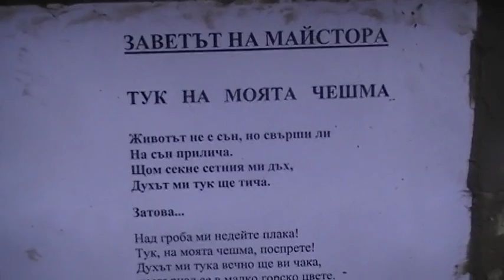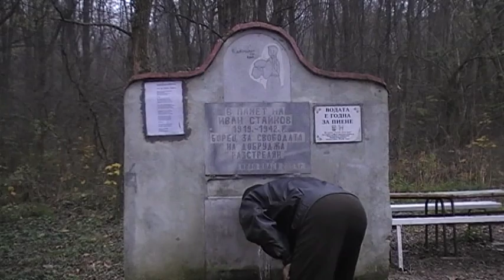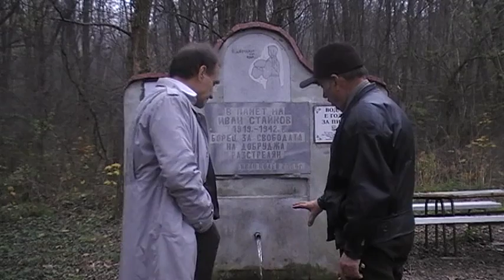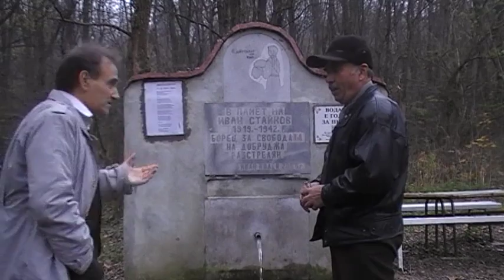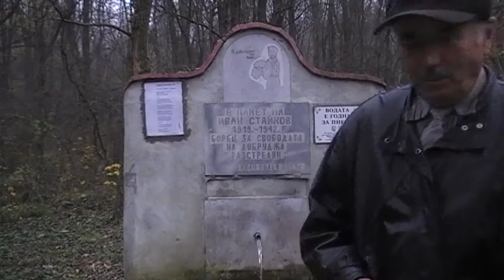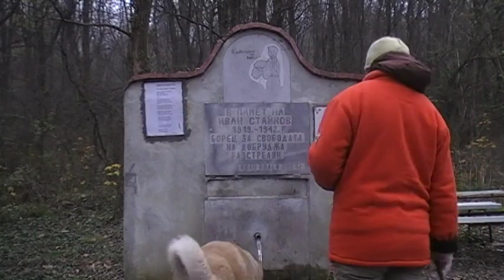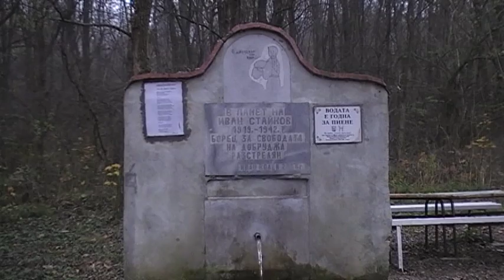ГРАДИТЕЛ НА ЧЕШМИ И ОБРАЗИ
Филмът разказва за Иван Колев, когото  Станислав Марашки нарича в своя статия "градител на чешми и образи". Простичко и непринудено Колев разказва за своята градителска дейност не къде да е,а пред една от чешмите му, от чийто чучур тече бистра вода, необременена  с никакво филтриране и асептизация! По повод на Колев, член на Конфедерацията на българските писатели - клон Силистра,  Станислав Марашки разказва:
    "Първото ми запознанство с Иван Колев беше, когато като председател на журито на конкурса „Голямата книга на малкия град” в ръцете ми попадна неговата книга „Откровения”. Още в първия му разказ „Мелодията от фронта” ме грабна  тихата носталгия и човечност на Разказвача,който  въвеждаше читателя тихо и ненатрпачиво в своя свят на изстрадани образи. По-късно в телефонната слушалка прозвуча гласът на члена на журито доц.Златка Петрова , която,освен от белетриста, се възторгваше и от човека, съградил със собствени средства не една чешма в неговия  силистренски край.И не беше случайно това, че именно той получи една от престижните награди на конкурса и неговите разкази отлетяха за английския град Кеймбридж в рамките на инициативата „Книги без граници”.Не беше случайност и това, че учредителното събрание на Конфедерацията на българските писатели го избра единодушно за член на Управителния съвет на писателската организация. Впечатляват словата , изречени за него от д-р Анатолий Кънев, секретар на КПД „Родно Лудогорие”:„Да се пише за Иван Колев е още по-трудно и винаги ти се иска да кажеш повече и с повече топлина... Да се пише за Иван Колев е още по-трудно – как да опишеш добротата на един човек и талантлив автор, когото харесваш и чиито произведения ти се ще да четеш и още. Как да разкажеш, че когато го помолиш нещо и не отказва,че изслушва и говори с всеки, че е чужд на всеки предразсъдък, независимо дали става дума за етнос или за материално положение...Как да обясниш защо го няма на трибуните и в медиите, след като хората го обичат и го търсят...Или пък как така поредната житейска драма не го е сломила,а напротив, сплотила семейството му”.
    В момента  Иван бавно,но сигурно се възстановява след тежка болест, но това не му пречи да развива активна дейност като писател и общественик.И никога не забравя в къщи добрата дума, която е готов да подари всекиму."